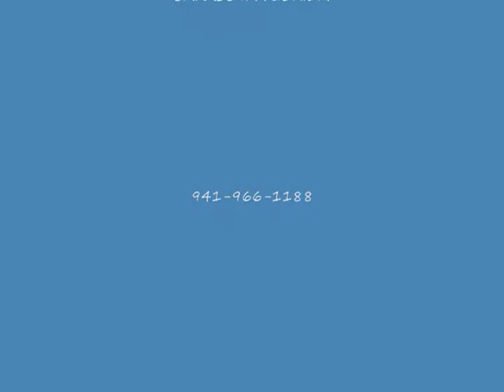Dog Training Heavy Distractions Out of Control Dogs.wmv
Dog Training, Heavy Distractions, and Example of Dogs NOT being walked well in a public place!  It's tough out there training in public places, but it's a great way to proof your dog's behavior!